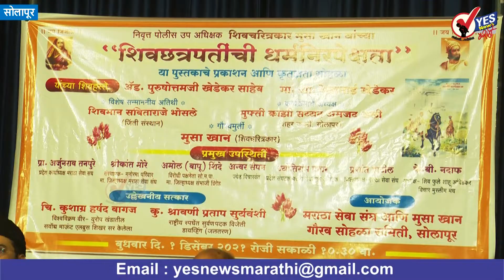छत्रपती शिवरायांची धर्मनिरपेक्षता पुस्तकाचे पुरुषोत्तम खेडेकर यांनी केले प्रकाशन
सोलापुरातील निवृत्त पोलिस उपअधीक्षक शिवचरित्रकार मुसाखान यांनी लिहिलेल्या छत्रपती शिवरायांची धर्मनिरपेक्षता या पुस्तकाचे प्रकाशन मंगळवारी मराठा सेवा संघाचे संस्थापक पुरुषोत्तम खेडेकर ,सविता राजे भोसले, शहर काजी अमजत आली ,प्राध्यापक अर्जुनराव तनपुरे, महापालिकेतील विरोधी पक्ष नेते अमोल शिंदे, प्रकाश शिंदे, ज्योतीराम पवार प्रशांत पाटील आदी मान्यवरांच्या उपस्थितीत करण्यात आले सोलापुरातील फडकुले सभागृहात करण्यात आले. यावेळी  कुशाग्र वागस आणि जलतरणपटू श्रावणी सूर्यवंशी यांचा पाहुण्यांच्या हस्ते यांच्या हस्ते गौरव करण्यात आला. मनोगत व्यक्त करताना पुरुषोत्तम खेडेकर यांनी छत्रपती शिवरायांची धर्मनिरपेक्षता याबाबत भाष्य केले. शहर काजी अमजद अली यांनी देखील यावेळी प्रभावी भाषण केले विरोधी पक्ष नेते अमोल शिंदे यांनीही यावेळी मनोगत व्यक्त केले कार्यक्रमाचे प्रास्ताविक राम गायकवाड यांनी केले